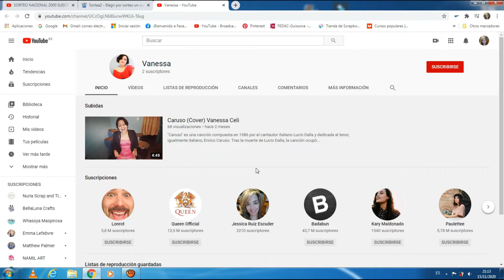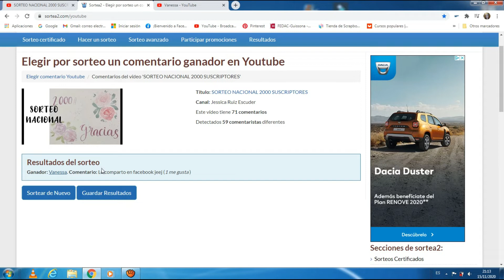RESOLUCION SORTEO 2000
Hola a tod@s y bienvenidos a mi canal.Hoy realizamos el sorteo por haber llegado a los 2000 suscriptores. Qué nervios!!!
Mucha suerte a todas y a todos y millones de gracias por participar.
Un saludo a todos y a todas!!!

Redes:
jessica ruiz escuder